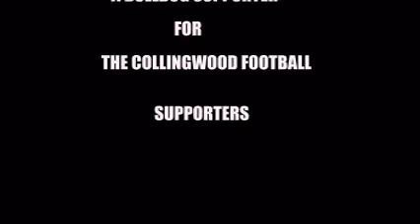2010 AFL GRAND FINAL COLLINGWOOD 2010 PREMIERS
TRIBUTE TO AFL CHAMPIONS 2010 GRAND FINAL WINNERS

  PS "ONE DAY MY BULLDOGS MIGHT HAVE ANOTHER ONE"
     REGARDS BAYSIDEBOB